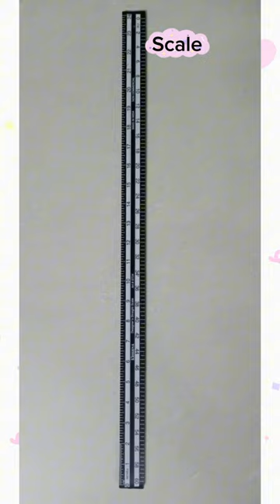Things you need to start sewing |Beginners tools and equipment to start sewing